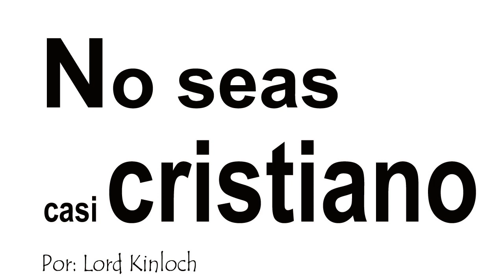No seas casi cristiano - Lord Kinloch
Es mucho más deseable estar plenamente convencido, y disfrutar plenamente de Jesucristo.

 Devocional Traducido por Manuel Bento.

Citas puritanas

El arte del contentamiento divino

La vanidad de los pensamientos